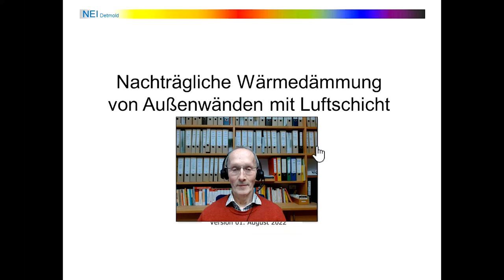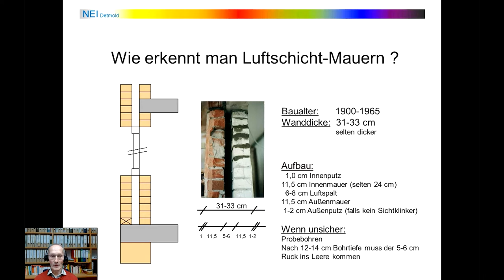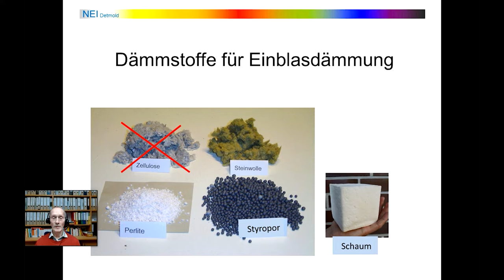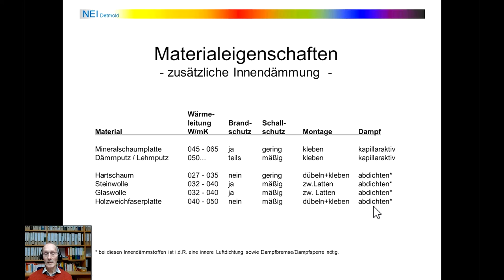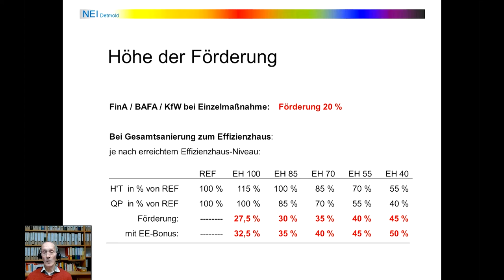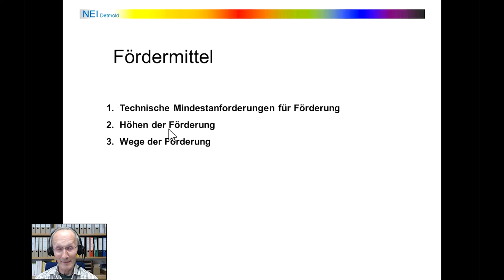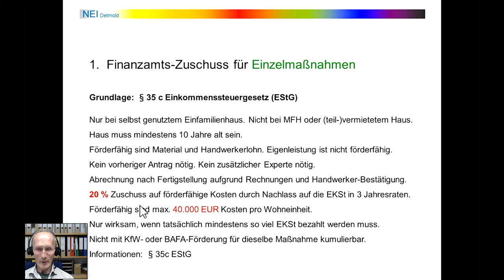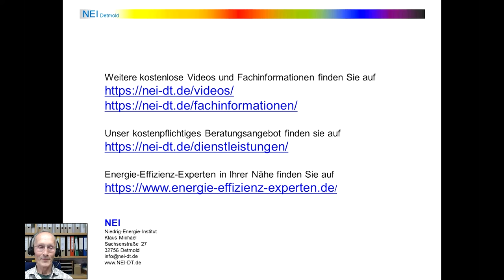Außenwände dämmen Luftschicht NEI 20220801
In diesem Video erläutert der Energieberater Klaus Michael vom Detmolder Niedrig-Energie-Institut, wie man Außenwädne mit 6-8 cm breite Luftschicht nachträglich wärmedämmen kann. Für andere Außenwand-Bauarten gibt es parallele Videos. Erläutert werden Varianten der Dämmung im Hohlraum und/oder von außen bzw. von innen, empfehlenswerte Dämmqualitäten, in Frage kommende Dämmstoffe sowie die Fördermöglichkeiten von Finanzamt, BAFA und KfW (Stand 1.8.2022)